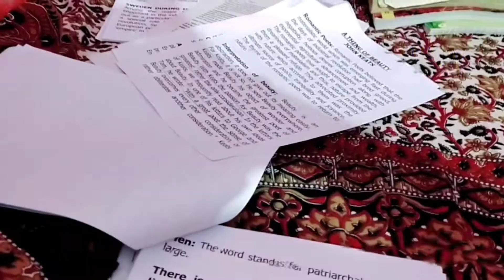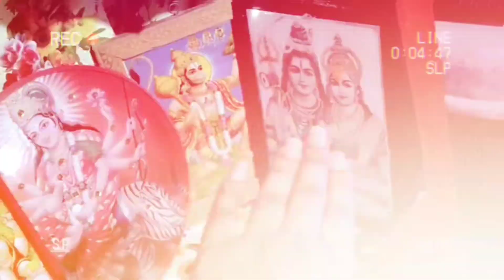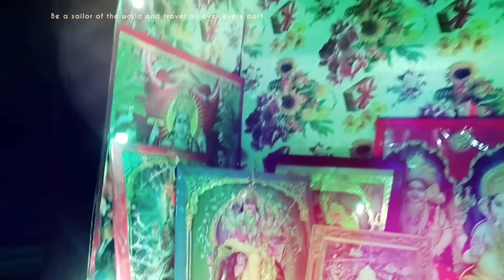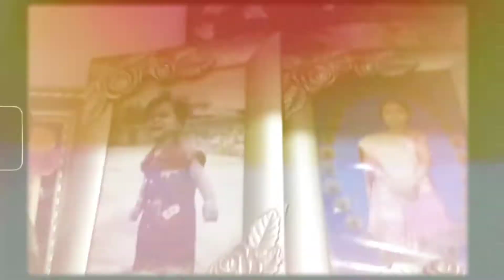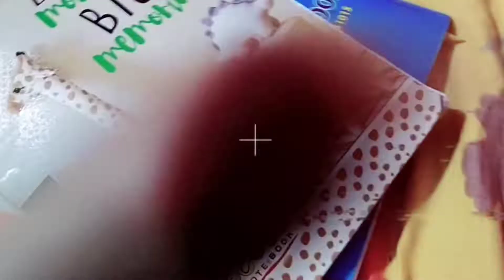class 12 CBSE English exam day 📚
class 12 CBSE English exam day 📚 | mastii after exam

Hie guys , I'm Kashish and I m here in this platform to entertain you all .